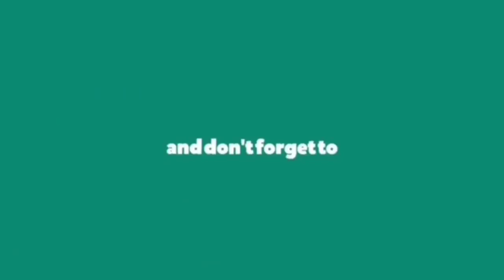Gara Gara Kupi Kochok rap meupup syoek Aneuk muda | panton aceh terbaru 2019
Nazam gara² kupi kochok rap meupup syoek Aneuk muda,

bek that tiga neujep kupi
kureung gizi ulei tungang
hy nyoe sehat jeut neu uji
dalam guci neu berenana
yg peurle pugah kon nyan,hahhaah

Soe yg galak keu nazam nyoe,neu komen di miyub,dan neu tulong bagikan,